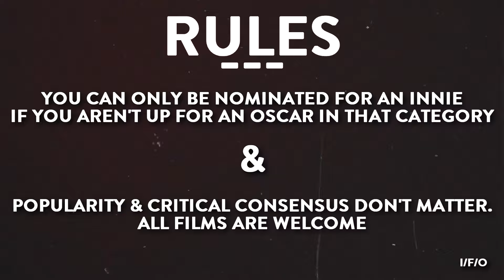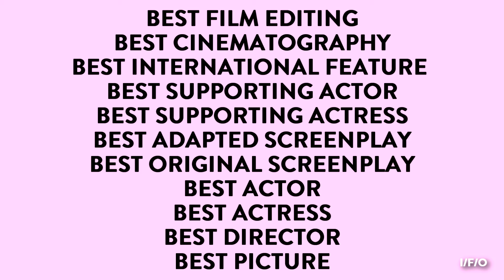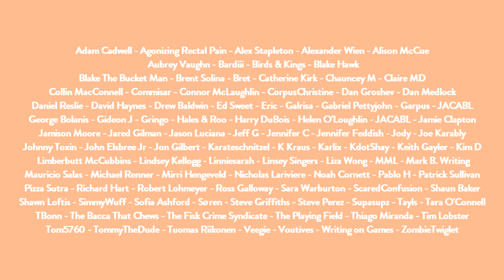The Alternative Oscars | 2024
Is it possible to create a talent-focused, quality-driven and diverse awards ceremony simply by pulling nominees from the films the academy fails to recognise? Yes. Yes, it is.

Thanks for every share, like and subscription - it helps so much more than you could ever know.

Additional Music;

Taron Beats